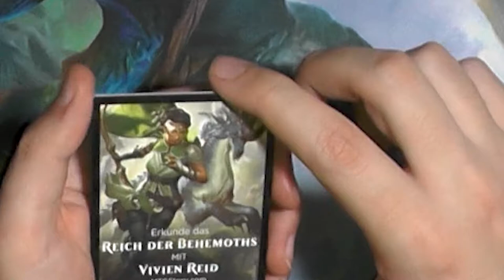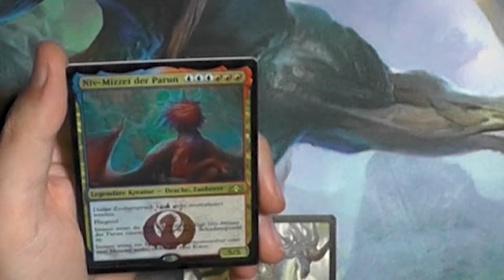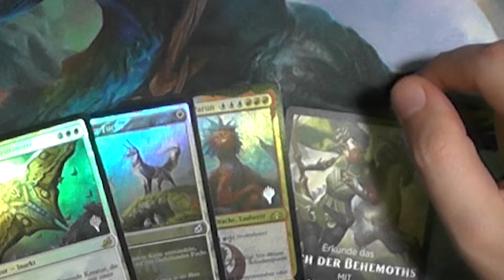Ikoria Premium Promo Pack Booster357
Ich weiß es gat nicht mehr konnte man hier Godzilla Karten ziehen?